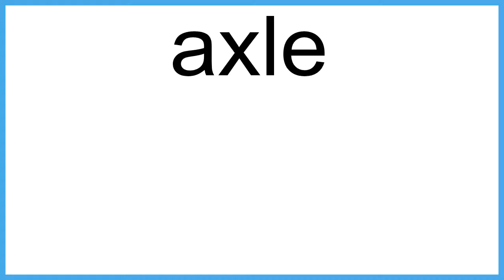axle The New English Dictionary meaning | Vocabulary for Kids | Children's Dictionary